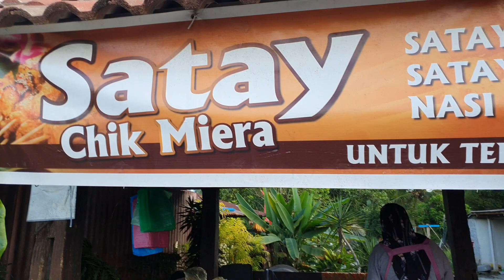aliamakanshow di Warung Santai Kak Melah ( Kedai Makan Sawah Padi )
Jom join channel Telegram ‣ All things @aliabtazizan

SAVE YO COIN LINKS →

💙 Shopback - Just sign up dengan (code: UuXyIw) link ni & claim your RM5 welcome bonus!